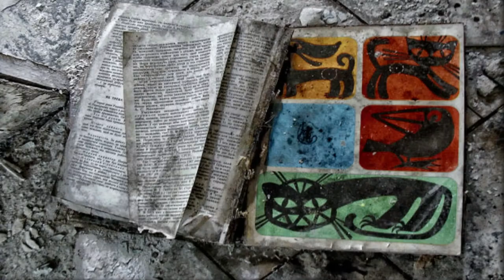كارثة تشيرنوبيل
كارثة تشيرنوبيل ، وهي حادثة محطة للطاقة النووية وقعت في 26 أبريل 1986 في أوكرانيا.